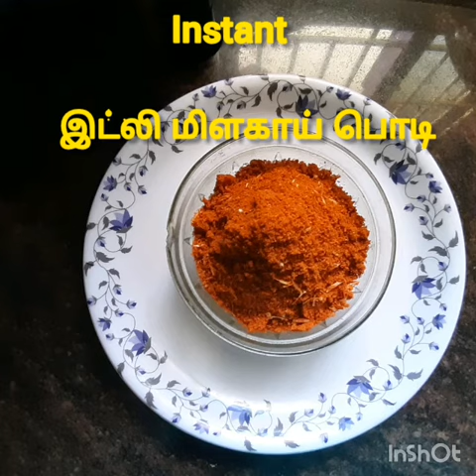Instant Idli Milagai podi/Instant இட்லி மிளகாய் பொடி...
Instant Idly Milagai  podi

Sambar powder(Kulambu Milagai pwd)-3Tbsp
Garlic-5